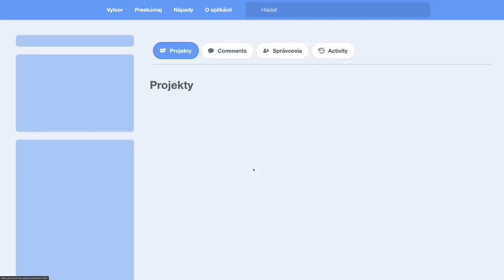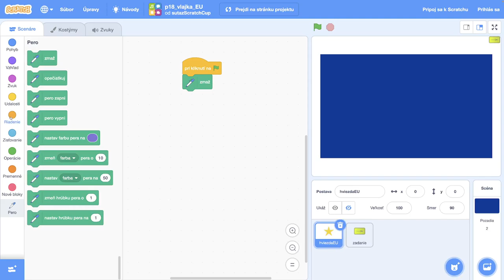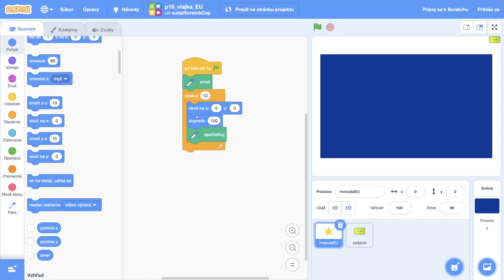🛖 Vlajka EÚ - ScratchCup